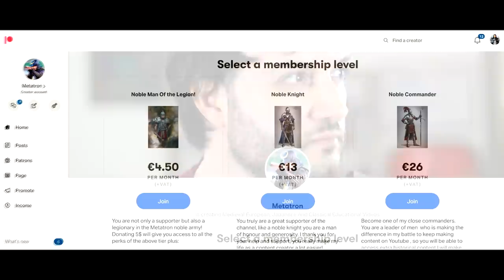Age Of Samurai - Episodes 2 and 3 Brutal Review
Hi! Let's review the second and third episodes of the netflix tv series Age of Samurai! Which is REALLY giving me a headache!

If you missed the review of the first episode here is the link!

Here is the link to the video by Antony Cummins I mention on this video

Samurai were the military nobility and officer caste of medieval and early-modern Japan.
In Japanese, they are usually referred to as bushi or buke.
By the end of the 12th century, samurai became almost entirely synonymous with bushi, and the word was closely associated with the middle and upper echelons of the warrior class. The samurai were usually associated with a clan and their lord, and were trained as officers in military tactics and grand strategy. While the samurai numbered less than 10% of then Japan's population, their teachings can still be found today in both everyday life and in modern Japanese martial arts.
As aristocrats for centuries, samurai developed their own cultures that influenced Japanese culture as a whole. The culture associated with the samurai such as the tea ceremony, monochrome ink painting, rock gardens and poetry were adopted by warrior patrons throughout the centuries 1200–1600. These practices were adapted from the Chinese arts.
In general, samurai, aristocrats, and priests had a very high literacy rate in kanji. Recent studies have shown that literacy in kanji among other groups in society was somewhat higher than previously understood.
Some samurai had buke bunko, or "warrior library", a personal library that held texts on strategy, the science of warfare, and other documents that would have proved useful during the warring era of feudal Japan. One such library held 20,000 volumes. The upper class had Kuge bunko, or "family libraries", that held classics, Buddhist sacred texts, family histories, as well as genealogical records.
A samurai was usually named by combining one kanji from his father or grandfather and one new kanji. Samurai normally used only a small part of their total name.